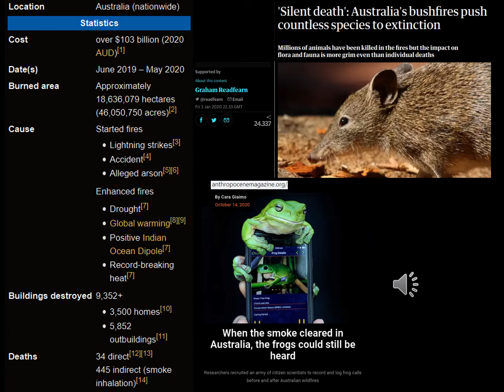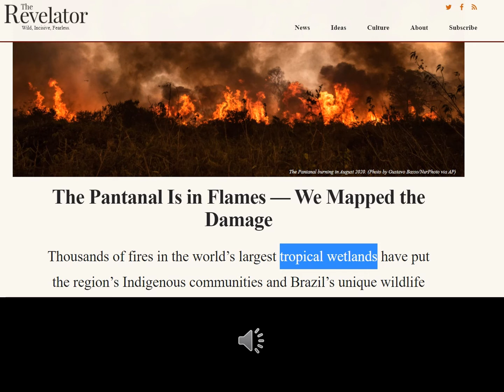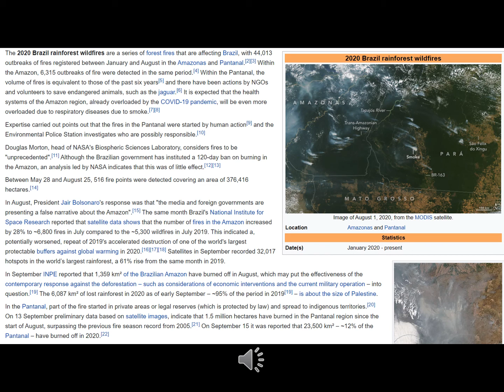3 3 Brazil on fire